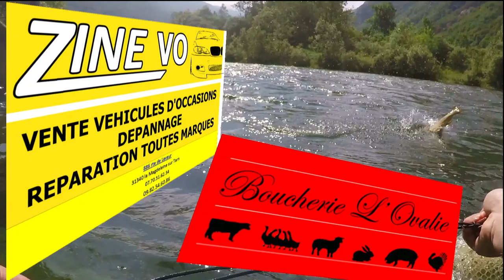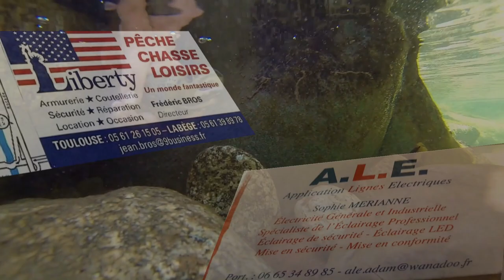fermeture 2018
avec un petit mois de retard petit retour en image sur notre dernier week-end de pêche 2018